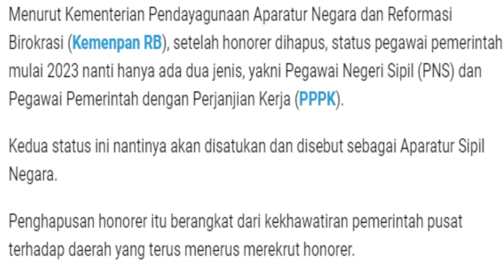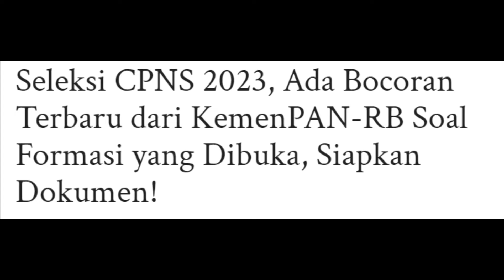"Info CPNS 2023"